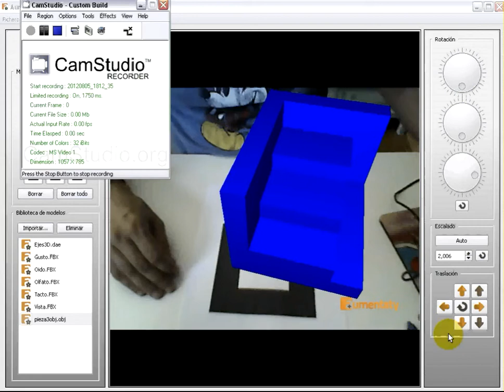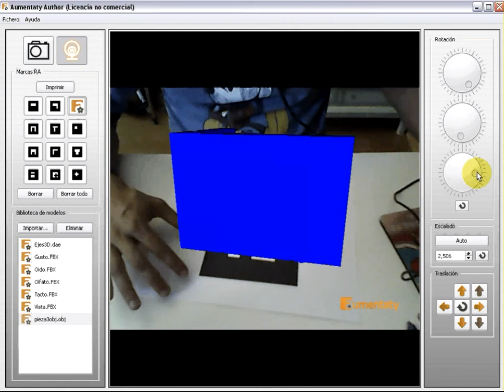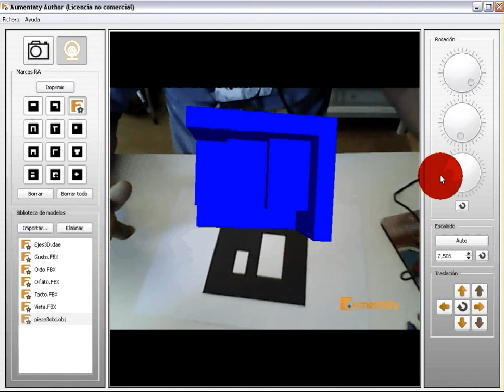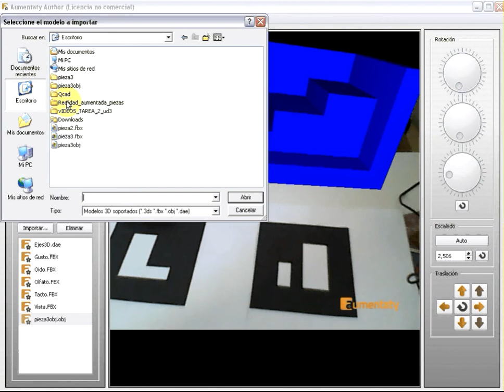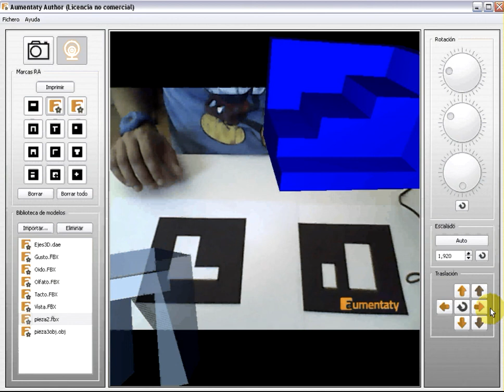Primera pieza con Aumentaty